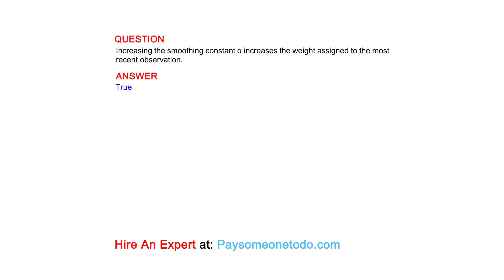Increasing the smoothing constant α increases the weight assigned to the most recent observation.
QUESTION